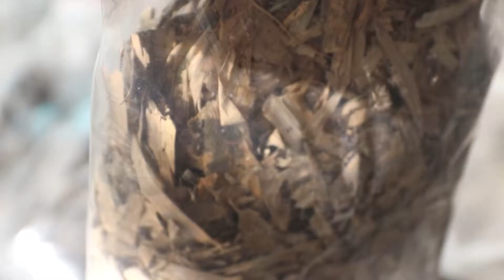015a MEDIA TANAM dan POT yang tepat untuk Aglaonema, ANTI LONYOT (Cara Merawat Aglonema)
RINGKASAN

Cara merawat aglonema tidak bisa disamakan dengan cara merawat tanaman hias lainnya. Banyak kasus, seorang pemula gagal merawat aglonema akibat tidak memahami cara2 penting yang perlu diperhatikan dalam merawat aglonema seperti media tanam dan pot yang tepat bagi perawatan aglonema.

Mari kita simak Media Tanam dan POT yang tepat untuk Aglonema pada video ini

Kami mohon masukan berupa KOMENTAR positif dari bapak/ibu agar channel ini dapat berkembang.
PENTING juga bagi teman2 untuk melihat cara merawat Aglonema. Jangan samakan merawat aglonema dengan tanaman hias lain. Selain itu teman2 dapat melihat beberapa Video saya yang terbagi sbb:

Kutu Sisik : Alhamdulillah belum pernah kena (tdk punya obyek untuk dokumentasi)